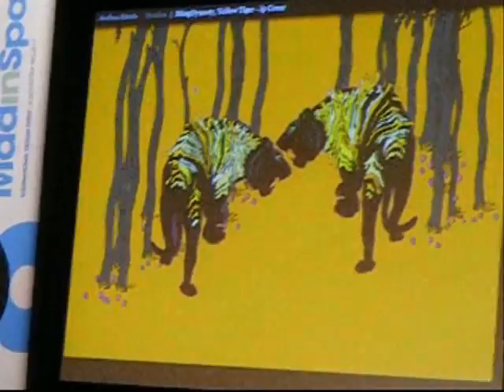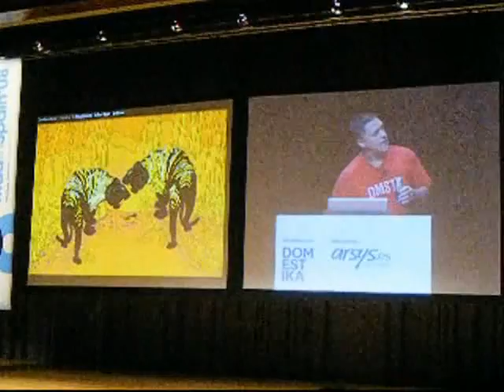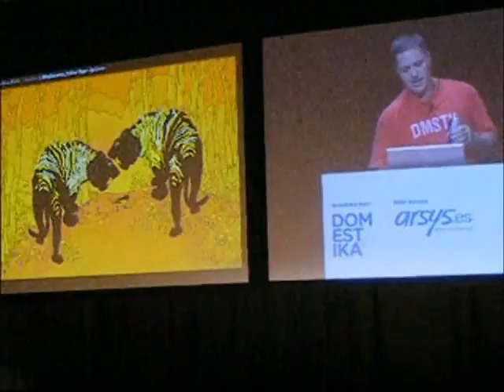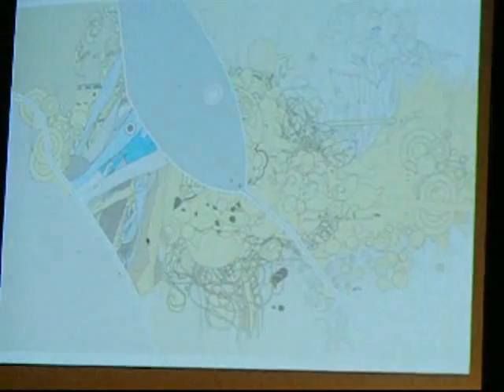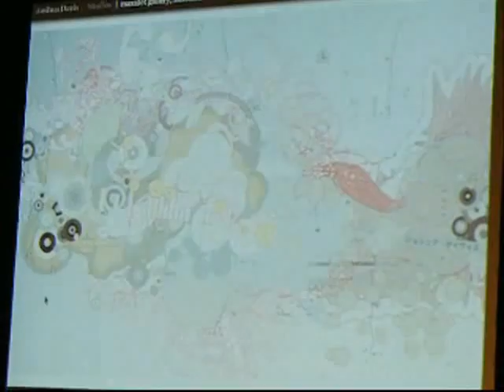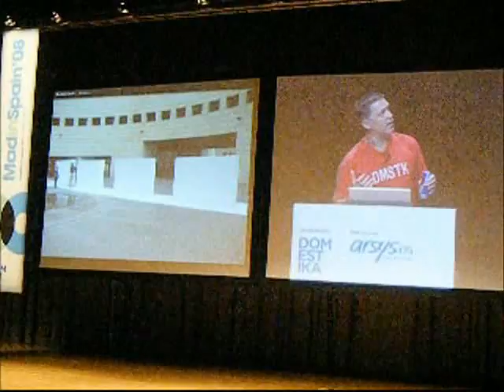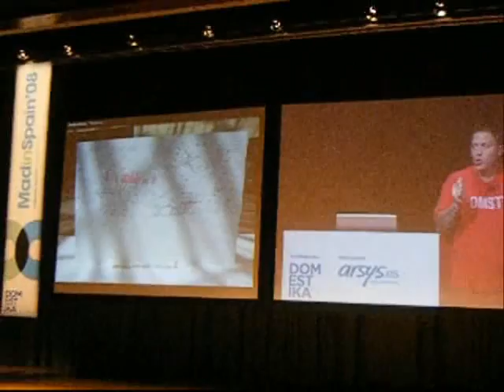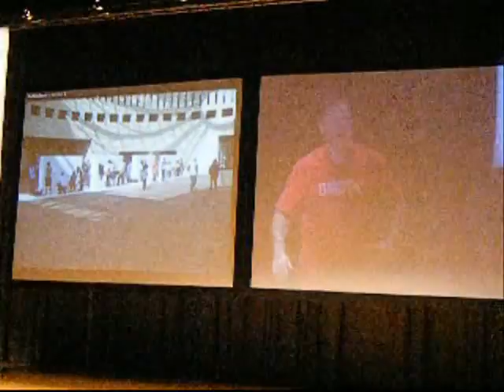Joshua Davis. Madin Spain '08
Madin Spain '08. Jornadas de conferencias sobre el mundo del diseño.

Palacio de Congresos. Madrid